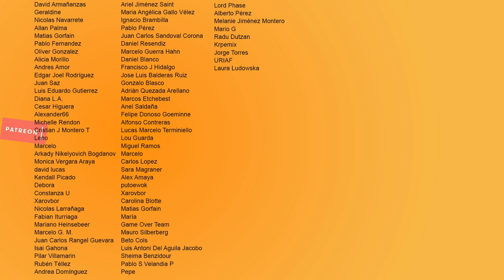La Casa De Papel... EL FINAL